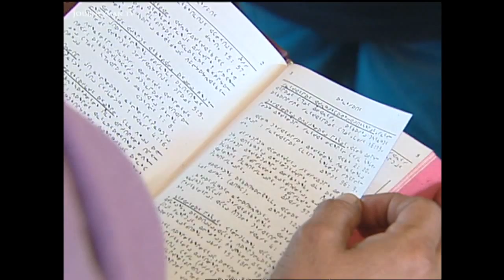Arctic Warming: Decline of the Polar Bear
Arctic Warming: The ice melt is increasing year upon year. Its side-effect according to scientists? The extinction of the polar bear...

Global warming is affecting the Arctic twice as fast as the rest of the world, threatening the entire marine ecosystem.

Polar bears, seals and other species dependent on the ice could all face extinction. With the ice melting quickly in the feeding season, bears are being forced ashore early. Denied adequate feeding time, the bears arrive on shore much lighter than before, ill equipped for the long summer fast.

Produced by ABC Australia: July 2004
Distributed by Journeyman Pictures
Ref: 2386